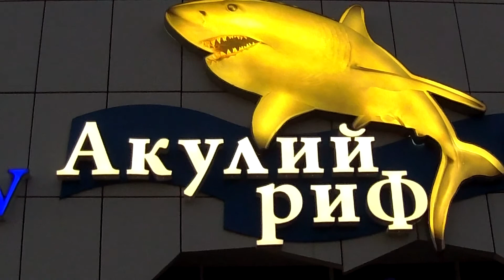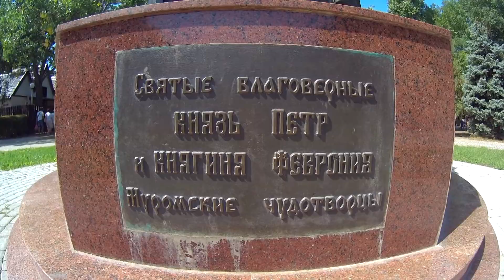Наше лето 2014 Ейск [AEE S70 Life studios]